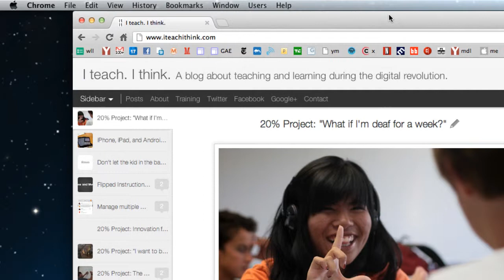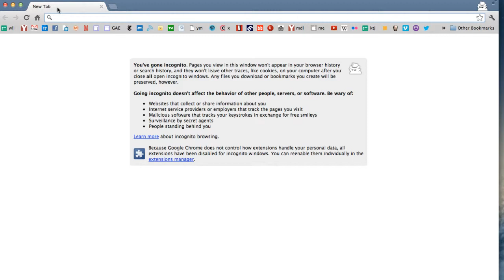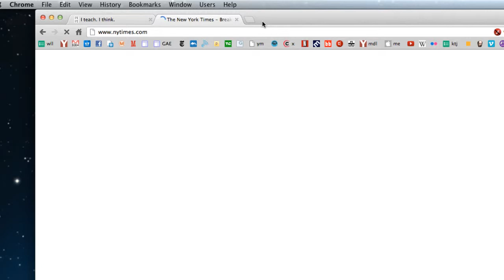How to stop Facebook from tracking you..mp4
Simple instructions on how to prevent Facebook from tracking your browsing data.